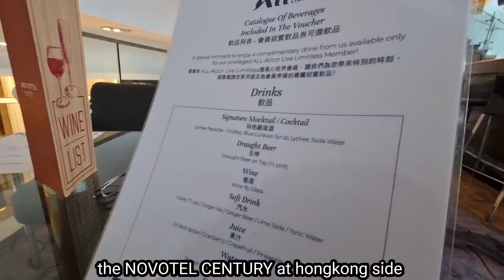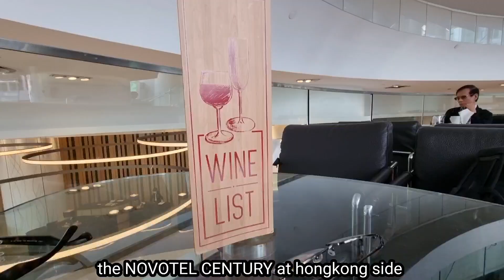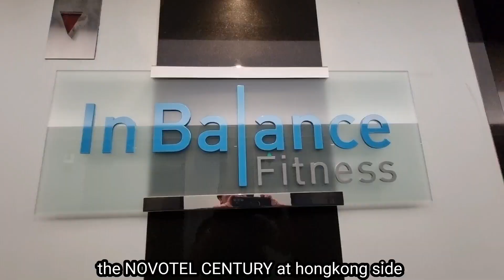check out at parklane hotel pullman to transfer to NOVOTEL CENTURY in wanchai hongkong.